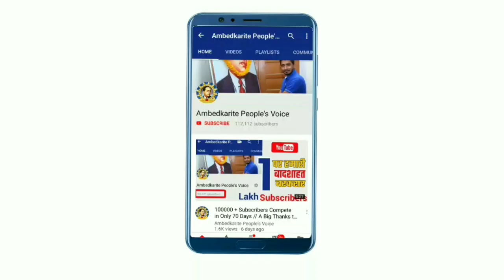दलित छात्र कनिष्क कटारिया बने UPSC टॉपर, कभी टीना डाबी ने किया था